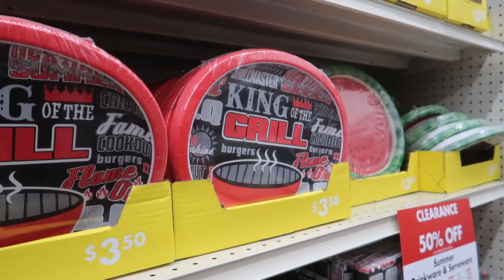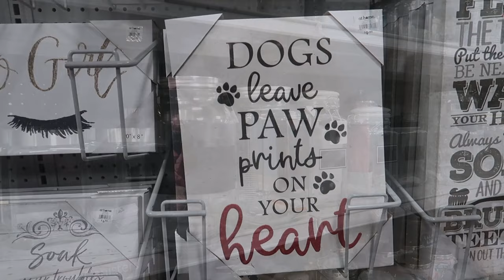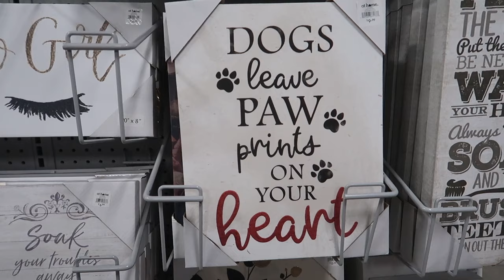Out & about: Big Lots, Rise Pies, At Home & Target (7-20-19)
On another hot evening we head out and about to get some shopping done.  We stop at Big Lots, At Home, and Target to get a few things from each place.  We also head to Rise Pies for some dinner.  Come join us, won't you?

Video Location: Niles, Ohio

Jonathan Palo